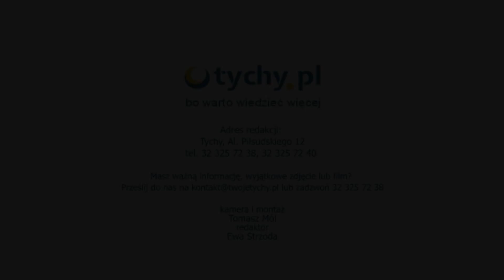Zagrali dla Mai patronat Tychy pl